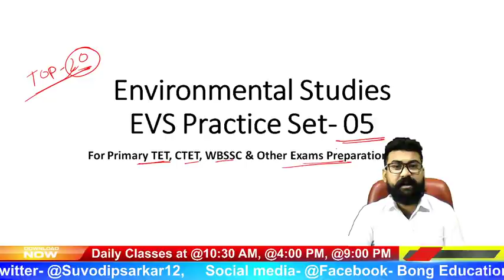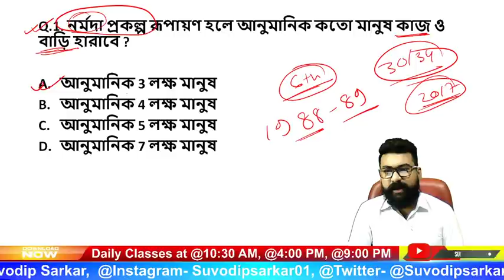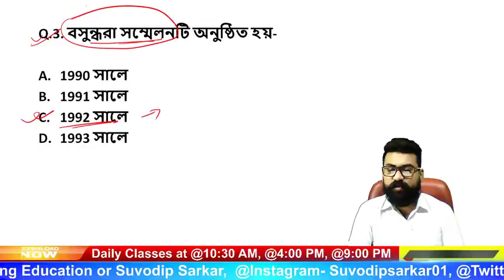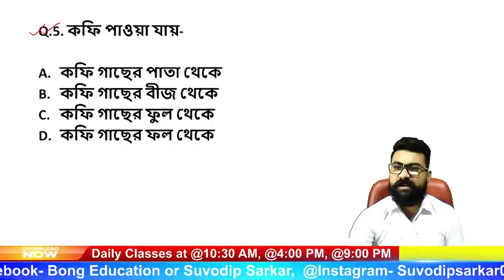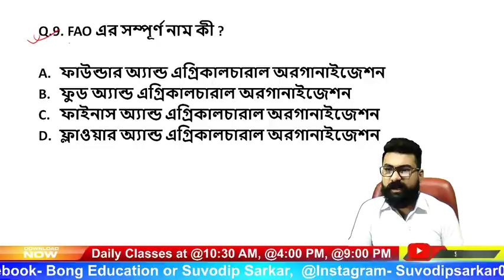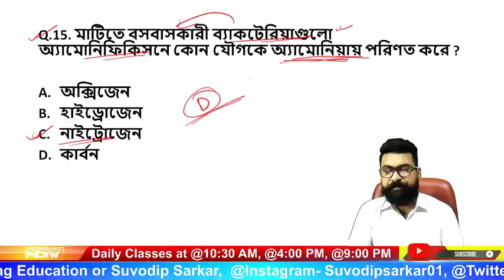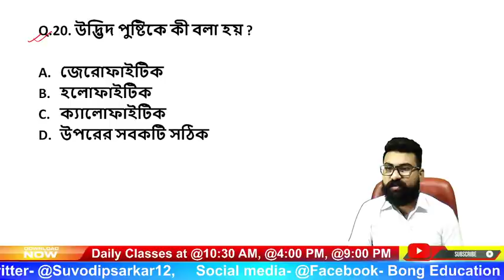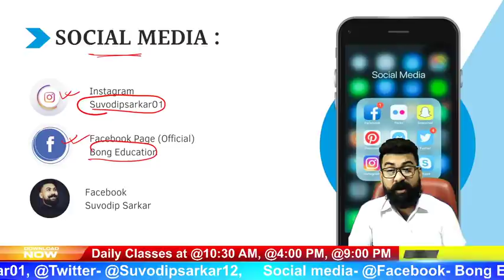Environment Science | EVS Practice Set 05 | Primary TET Exam Preparation 2020 | Bong Education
Helpline - 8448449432 Environment Science | EVS Practice Set 05 | Primary TET Exam Preparation 2020 | Bong Education

▪︎ Class Time :
• EVS (Environment Science) : 10:30 AM
• English : 4:00 PM (3 days in Week)
• Bengali : 4:00 PM (3 days in Week)
• CDP (Child Development & Pedagogy) : 9:00 PM

● Environmental Studies-

▪︎ Lesson 04-

1. primary tet
2. wb primary tet 2020
3. tet 2020
4. tet preparation
5. tet exam 2020
6. primary tet exam preparation 2020
7. primary tet exam practice set in bengali

Our Channel:
Bong Education is an Educational channel on YouTube, where we prepare for all the Teaching exams such as Primary TET, CTET, Upper Primary, WBSSC, WB TET, Assam TET, Tripura TET, West Bengal Teachers exam etc.

Here on Bong Education we cover multiple subjects for all these teaching exams e.g Educational Psychology & Pedagogy(Child Development & Pedagogy), Environmental Studies(EVS), English Grammar & English Pedagogy, Bengali Grammar & Bengali Pedagogy, Maths & Pedagogy and other subjects for Primary TET, CTET, Upper Primary, WBSSC & Other  TETs etc.